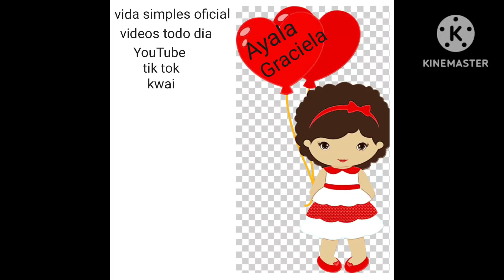😱Shampoo Bomba Milagroso 🥰/quarto de blogueira